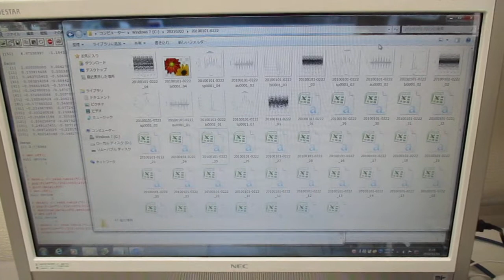‹統計的な考え方›を利用した「超音波技術（R言語）」 Ultrasonic-labo